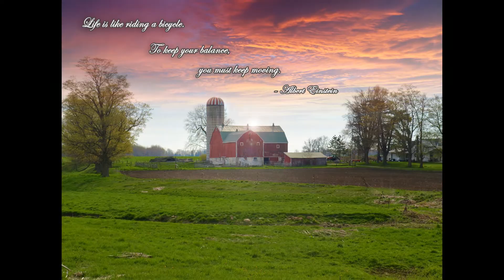JNP Barnstorming 2021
Barnstorming 2021 is a calendar to be released shortly by Jim Naughton Photography.  The calendar features the work of Jim Naughton and will donate a portion of the proceeds from the sale of the calendar to an agricultural non-profit to be announced soon.